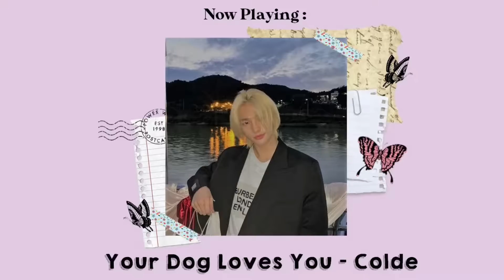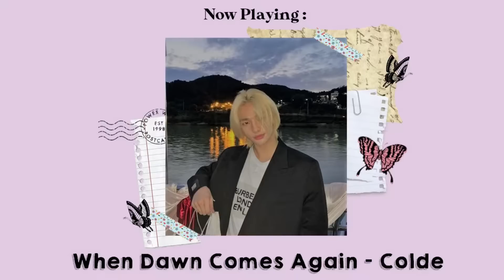Chill K-R&B songs pt.1 | Kpop playlist (Colde, DEAN & Others)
Hiii guys, here's this week's playlist, hope you'll enjoy it !
I've worked hard on this one cause i like k-r&b a looot, but i had never listened to full albums of artists known for r&b style songs such as Colde, Dean, Crush, Offonoff... Therefore i basically listened to their full discography for the past few days x)
So expect a part 2 very soon ! ;)
PS : feel free to recommand some songs as well i looove song recommandations !!
See you soon ! :)
🦋 Maybe not a soft stan 🦋